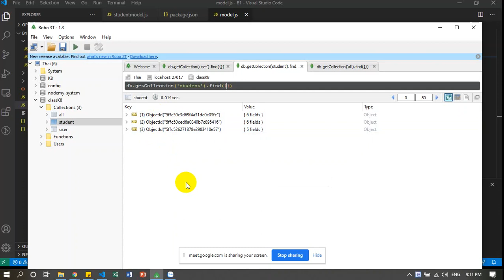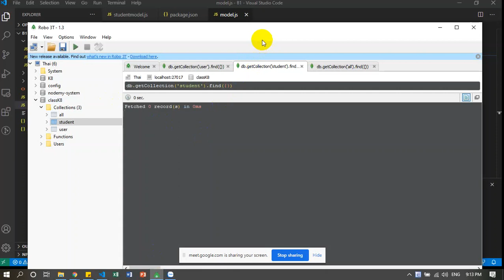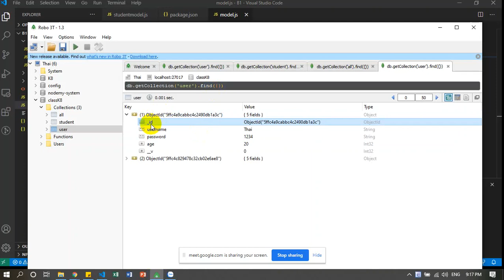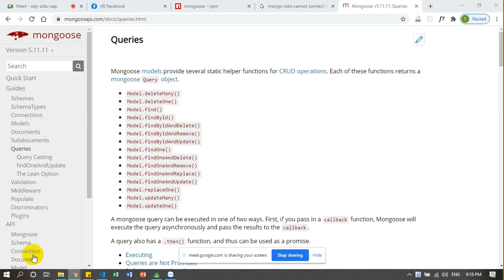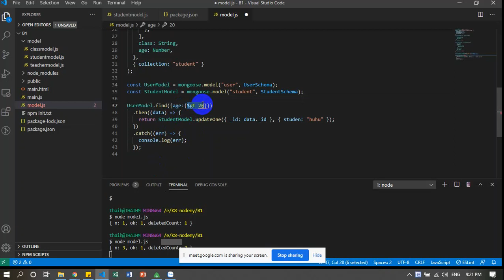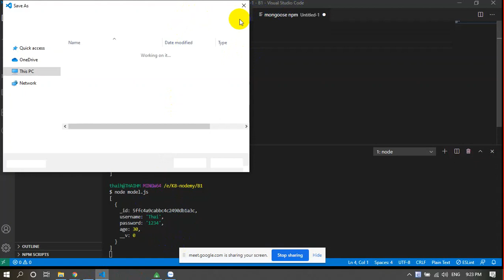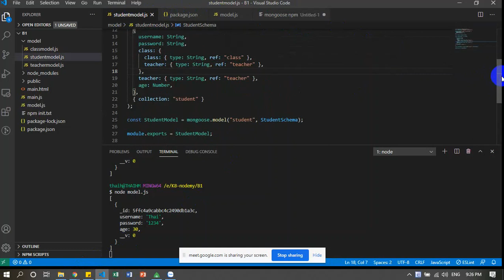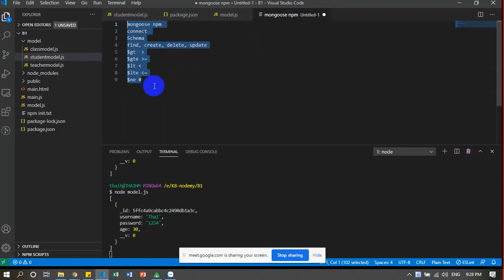mongoose model delete, $gte,$lte,$gt,$lt